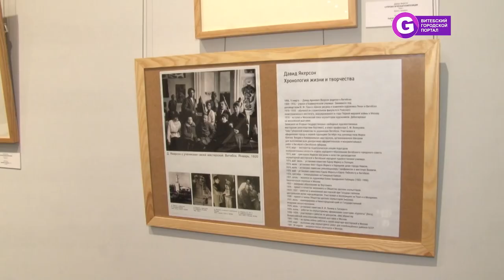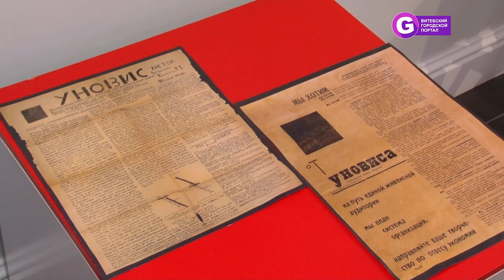Выставка Давида Якерсона. 100 лет УНОВИСу в Витебске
К 100 летнему юбилею УНОВИСА в Музее истории Витебского народного художественного училища выставлены работы Давида Якерсона. Это эскизы, карандашные наброски, гипсовые макеты, которые создавались к годовщине Октябрьской революции.